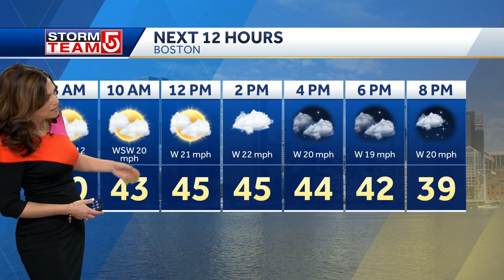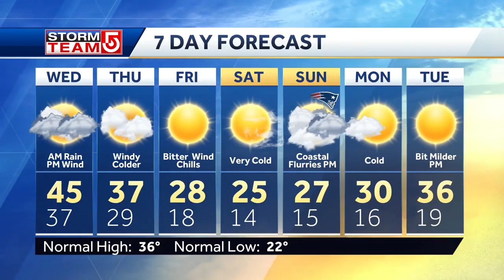Video: Clouds break for some sun